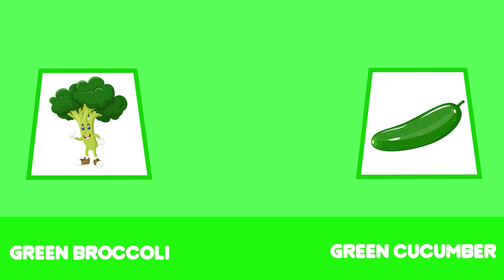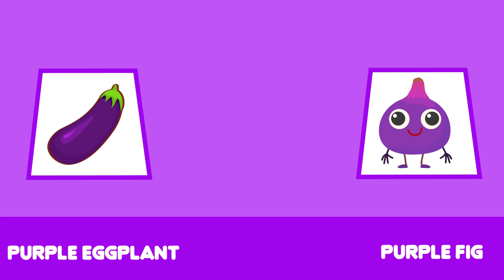Colors Learning Video For Kids | Best Educational Videos For Kindergarten | The Little Lumen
Colors Learning Video For Kids
This video is a part of Best Educational Videos For Kindergarten. In this video you will enjoy Learning Colors, Colors For Kids,  Colors Learning Video For Kids, and Colors Learning For Kindergarten